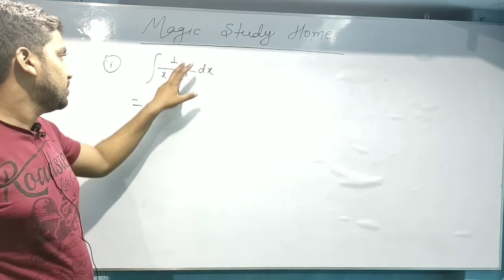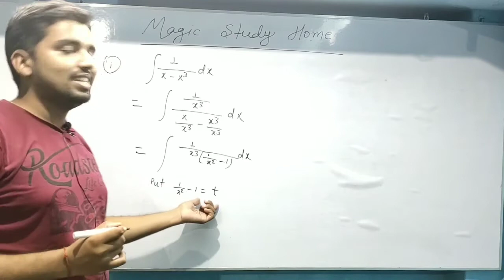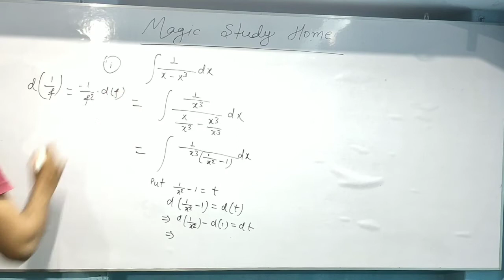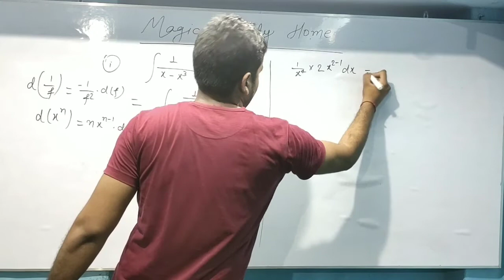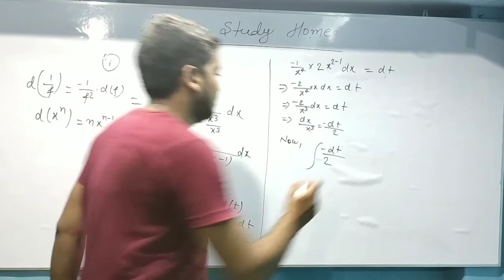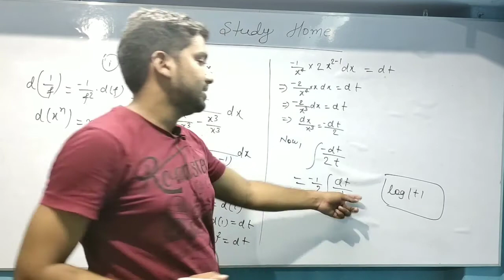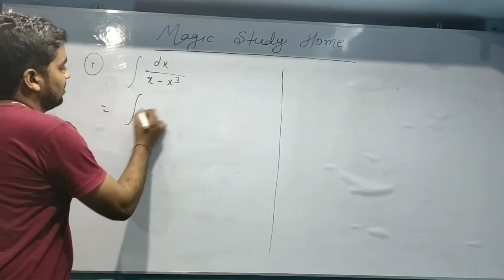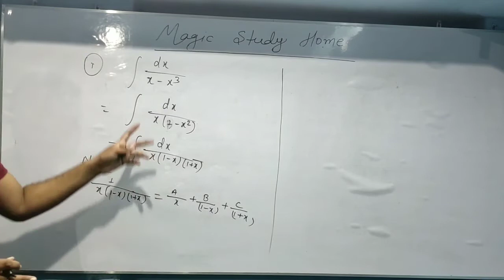class 12 NCERT miscellaneous integration question number 01 I विविध प्रश्नावली प्रश्न 01 समाकलन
In this video I have solved Q 01 of miscellaneous chapter of class 12th which is important for board exams